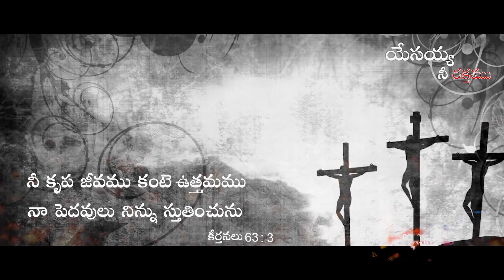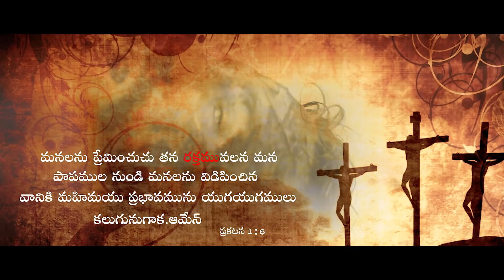" Latest New Telugu Christian Songs 2019|| Yesaiah Nee Rakthamu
Lyric- Tune- Vocal : - Sis.Ahinoam Koppala ( Worshiper )
DOP - Post Prooduction :-  Praveen.Gorre ( The Film HUT)
Recorded At Tony Waves Studio's HYD
Mixed & Mastered By Ashok. M